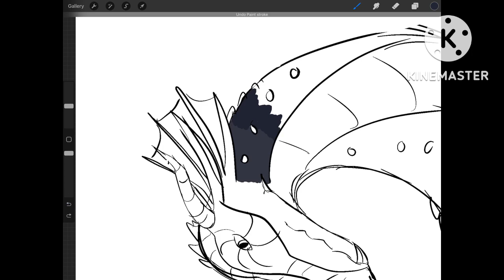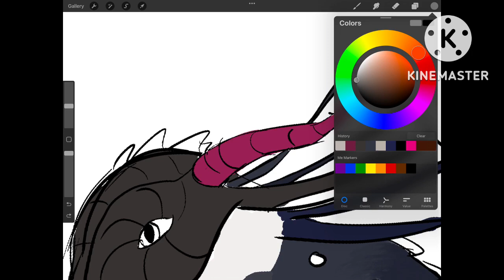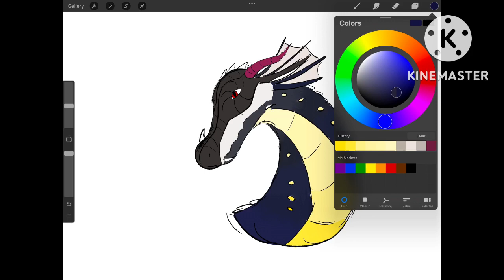Speedpaint of Aye-Aye! (@AristotletheRainWing‘s character)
This is a speed drawing yes of one of @AristotletheRainWing‘s characters in Wings of Fire: Early Access. The art is mine, the character depicted is not.